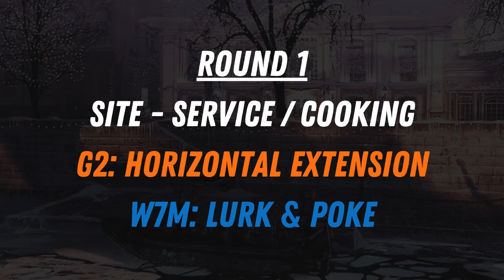Attacker Sided Kafe? W7M vs G2 Kafe Review - Six Invitational Final - Map 3 Part 1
In this video, we're taking a deep dive into G2 vs W7M on Kafe, focussing on the first half and W7M's successful attacks onto Kafe

00:00 - 09:17 - Round 1 : Service / Cooking
09:17 - 18:45 - Round 2 : Cocktail
18:45 - 28:36 - Round 3 : Service / Cooking
28:36 - 37:34 - Round 4 : Reading / Dining
37:34 - 44:42 - Round 5 : Cocktail
44:42 - 54:06 - Round 6 : Service / Cooking